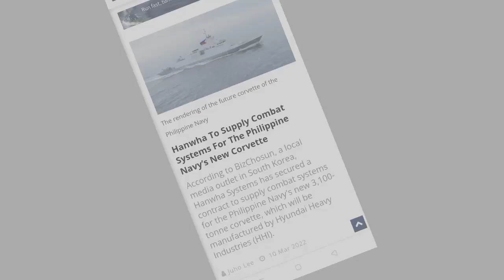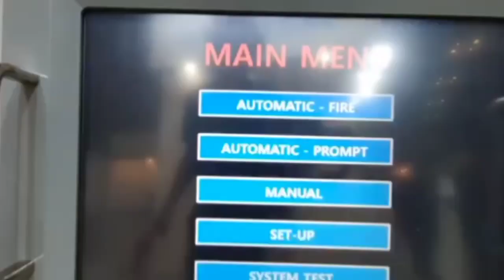HANWHA DEFENSE SYSTEM ANG GAGAWA SA MGA COMBAT MANAGEMENT SYSTEM NG CORVETTES NG PHILIPPINE NAVY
My videos wa focusing on AFP modernizations
Like AFP equipment and events and Also
I uploaded videos Like Philippine Coast Guard

Topick:HANWHADEFENSESYSTEMANGGAGAWA SAMGACOMBATSYSTEMNGCORVETTESNGPHILIPPINE NAVY

Related Channels:
Yul Macho, Katopz info Tv, Good News Philippines, Military News Philippines, Pacific Defense, Sir Alainee Defense, Red Mata Official,
Balitang Militar, Ka depensa.